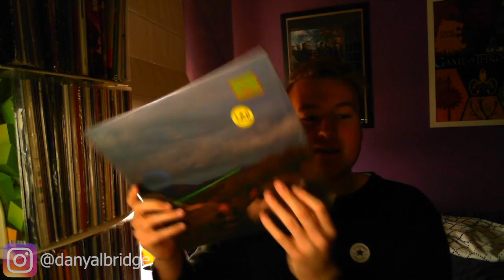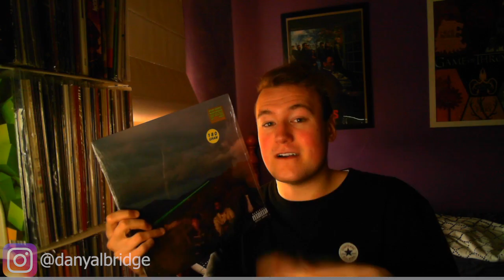Unboxing | The Injury Reserve Album Merch!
Hey y'all! Today, I am unboxing the album merch for Injury Reserves self-titled album!

In the video, I will unbox the merch and give you my thoughts on it considering I waited months for it arrives

As always, I want your thoughts and opinions on the Injury Reserve Merch! Do you love it? Did you pick any of it up months ago when it was available?? Did you like the album when it dropped? Lemme know in the comment section below!